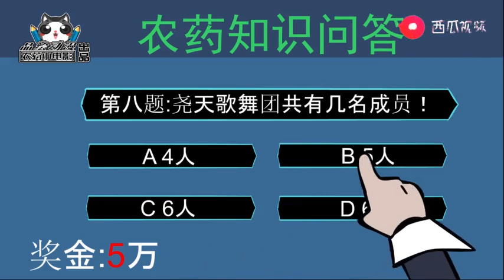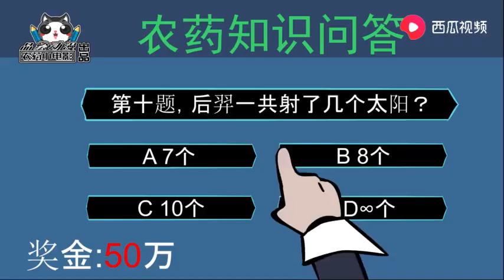Wang Zhenghong Funny Animation: IQ Suddenly Online, See how Liu Bei Wins Intelligence Questions and